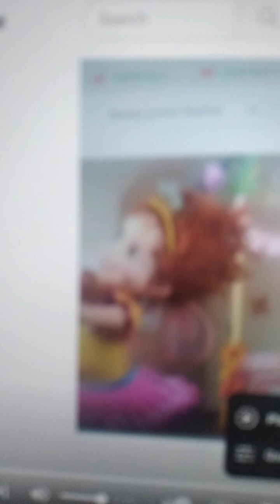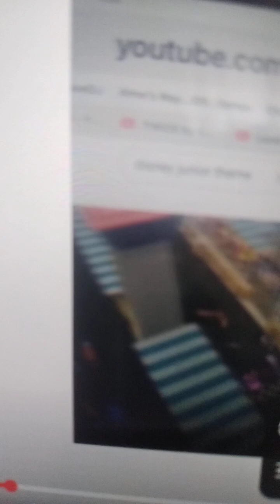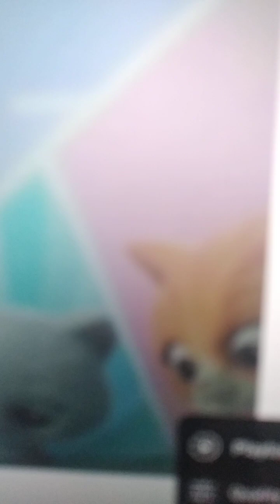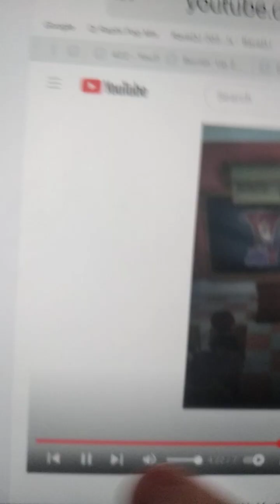Pour Some Sugar On Me official video disney junior tribute